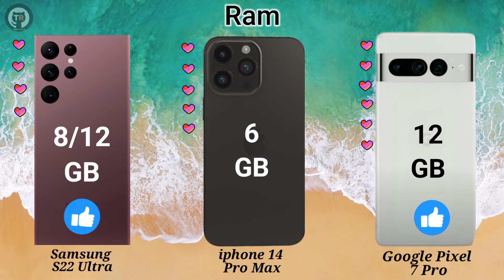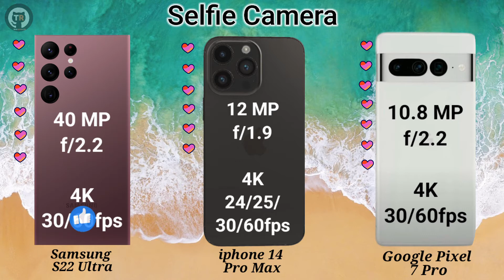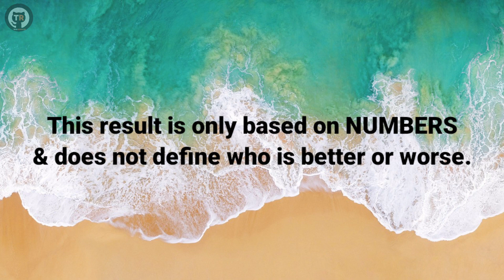Samsung Galaxy S22 Ultra VS iPhone 14 Pro Max VS Google Pixel 7 Pro Comparison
Animated Slideshow